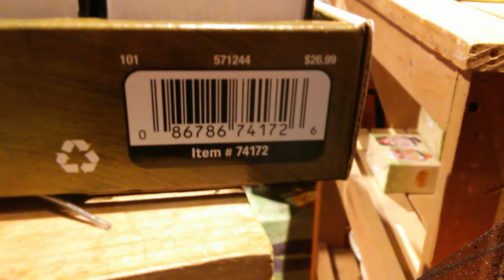Animated Books | Halloween 2017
Sold at Cracker Barrel for $26.99. Made by Gemmy Industries.

Recorded at:
Cracker Barrel Old Country Store